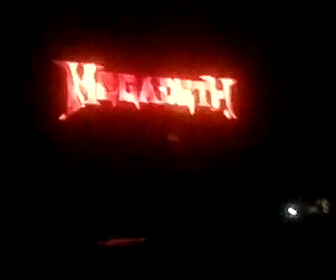Megadeth (808front 2015 11 04 017) Live in Moscow Stadium Live 04.11.2015.